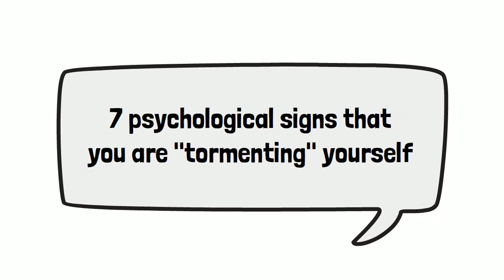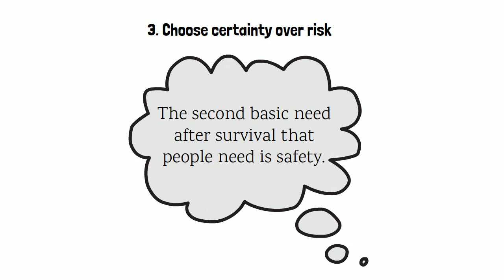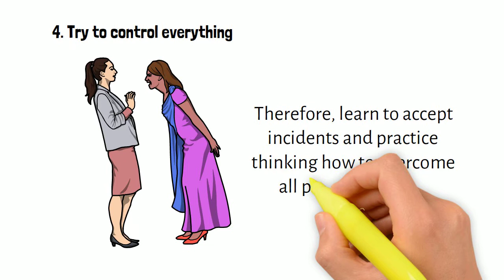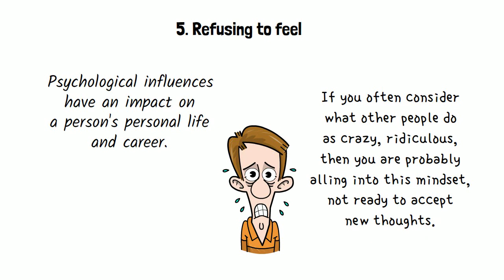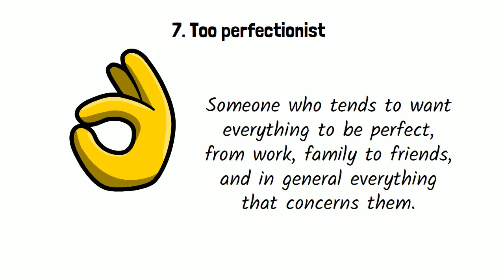7 dấu hiệu bạn đang dày vò bản thân - 7 signs that you are tormenting yourself